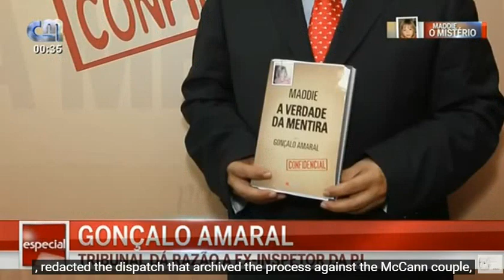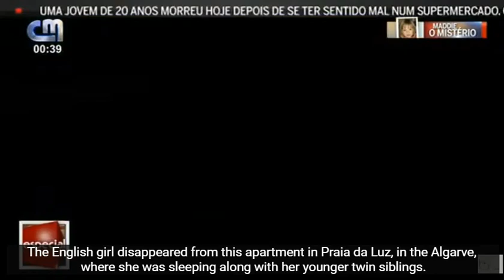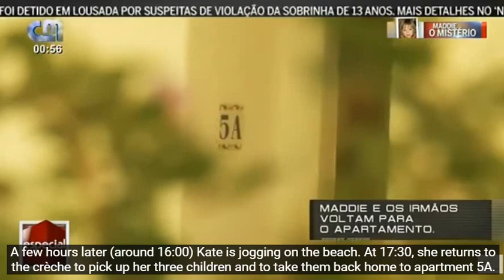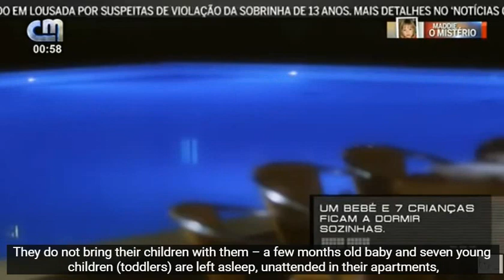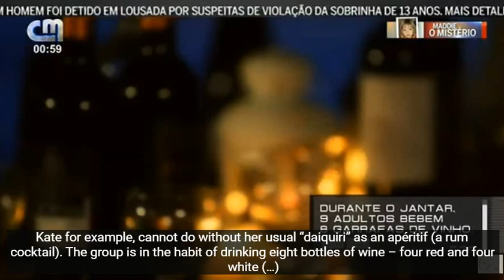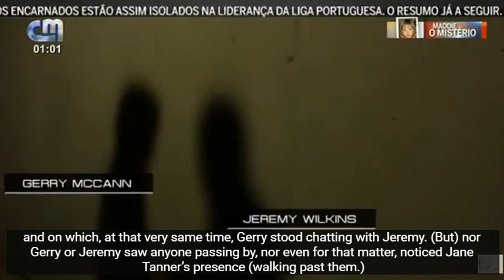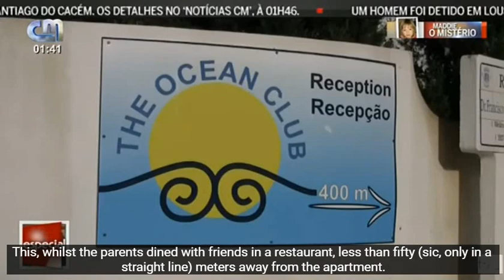Maddie McCann O Mistério Gonçalo Amaral CMTV April 23rd 2016